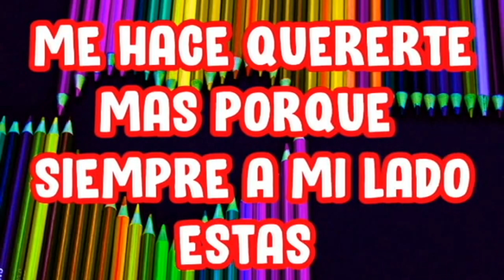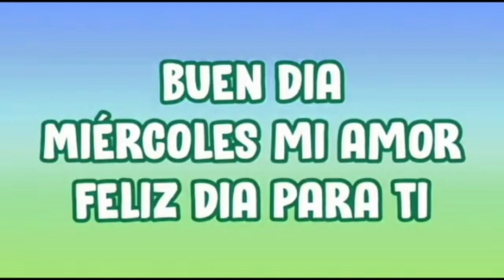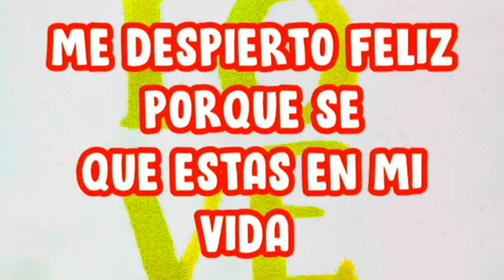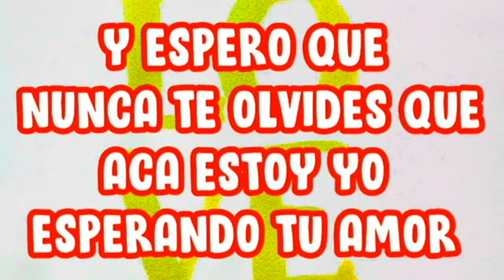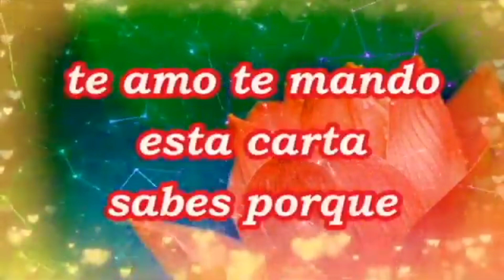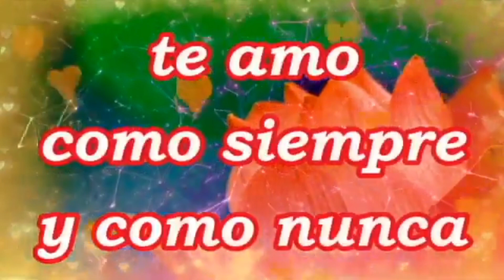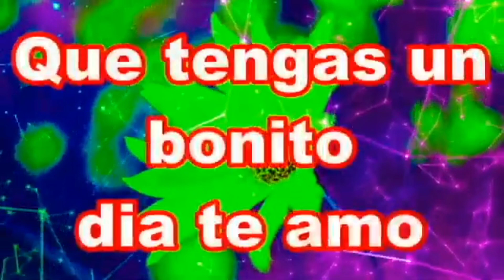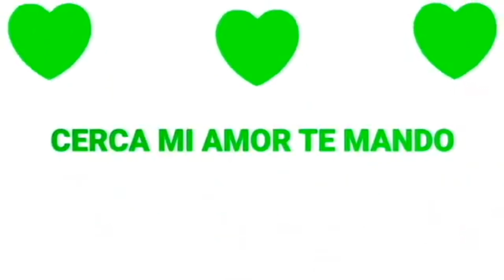Me desperté feliz porque tu estas junto ami